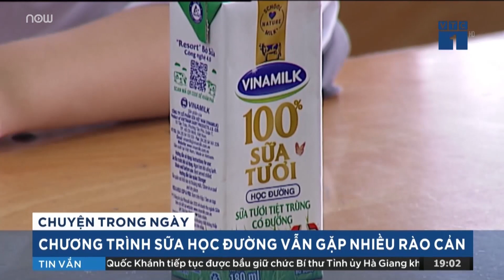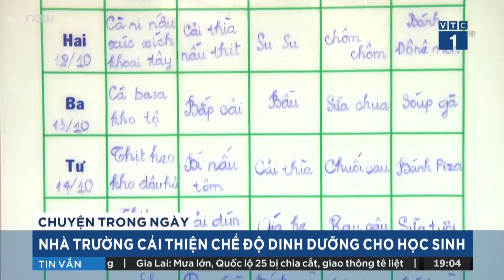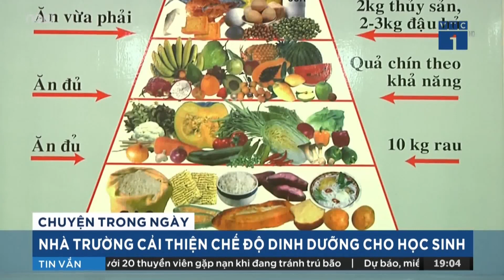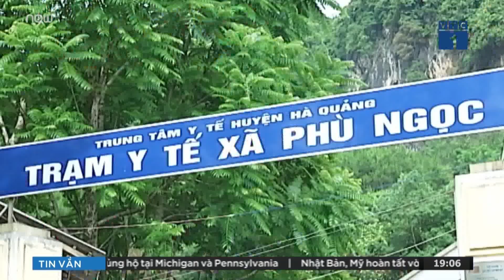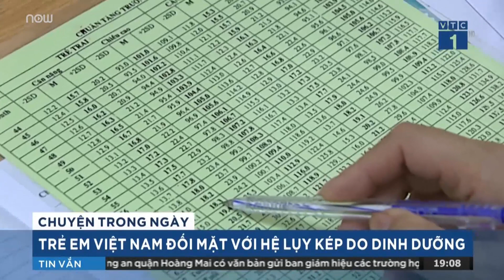Gánh nặng của trẻ em Việt: Vừa suy dinh dưỡng, vừa béo phì | VTC1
VTC1 | Mặc dù đã triển khai nhiều biện pháp nhằm đưa ra những chế độ dinh dưỡng hợp lý, nhưng trẻ em Việt Nam vẫn đang phải đối mặt với hệ lụy kép về dinh dưỡng. Bên cạnh những trẻ em suy dinh dưỡng tại các tỉnh miền núi vùng sâu vùng xa thì tỷ lệ trẻ thừa cân béo phì cũng đang trở nên báo động trong những năm gần đây.